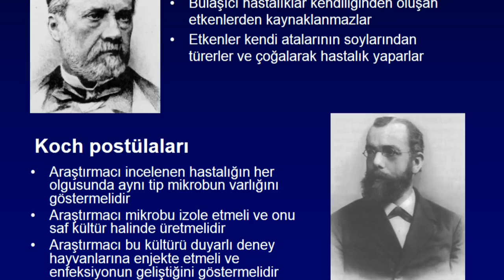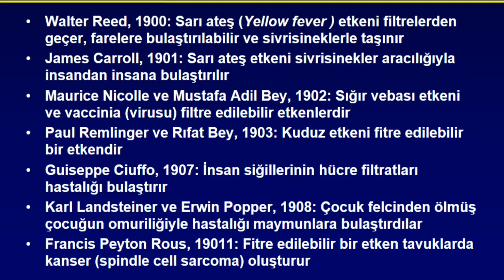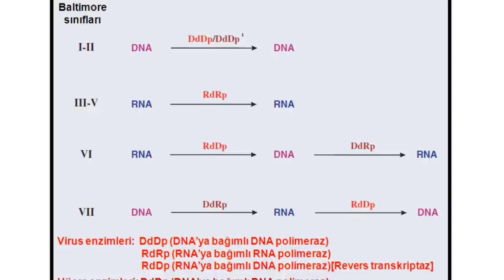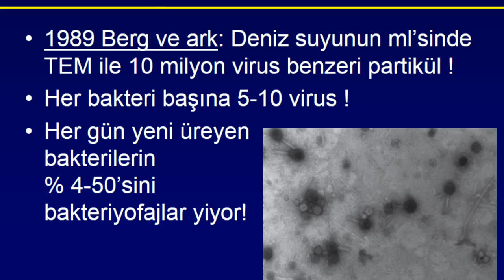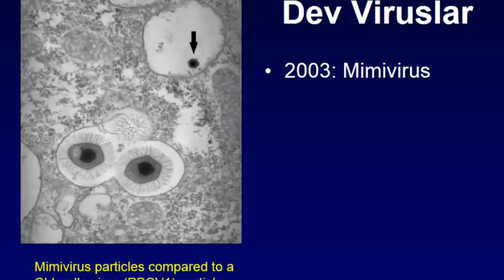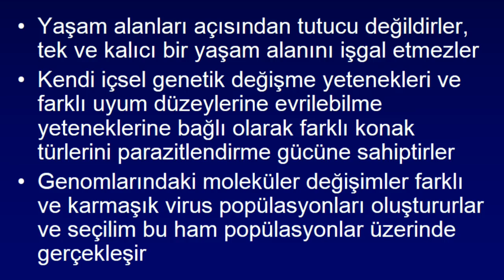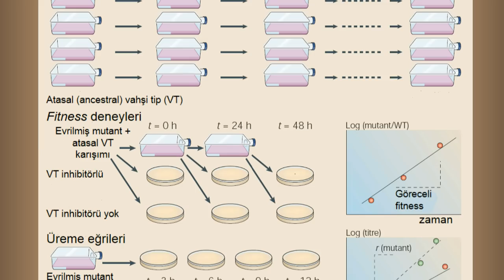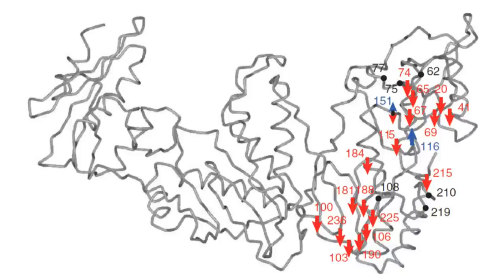Virusların Evrimi - Osman Şadi Yenen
22-23 Mart tarihlerinde İstanbul Tıp Fakültesi'nde gerçekleştirilen Evrim Kursu'nda konuşan Prof.Dr. Osman Şadi Yenen'in "Virusların Evrimi" başlıklı konuşmasıdır.

Bu video içindeki görsel ya da işitsel herhangi bir materyal izinsiz kullanılamaz. Bilgisayarınıza indirip YouTube, Facebook ve benzeri sitelere tekrar yüklemeyin yeter.)